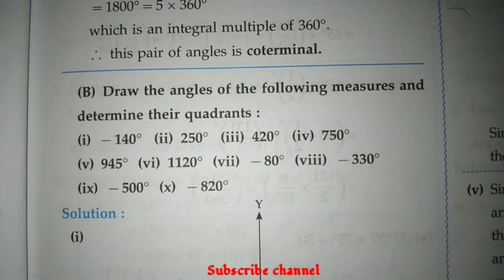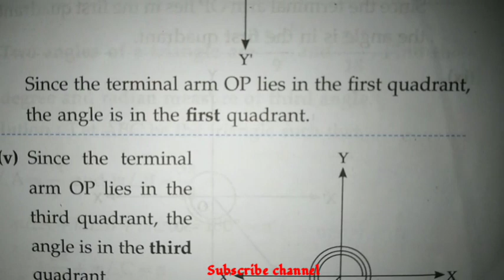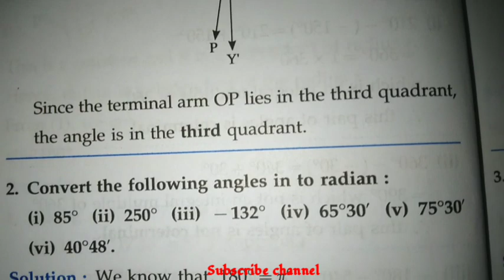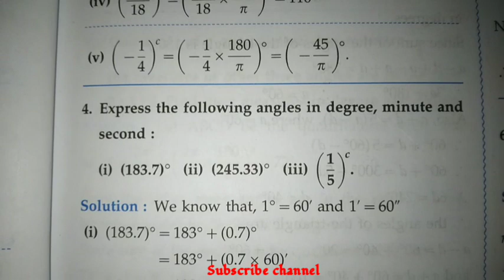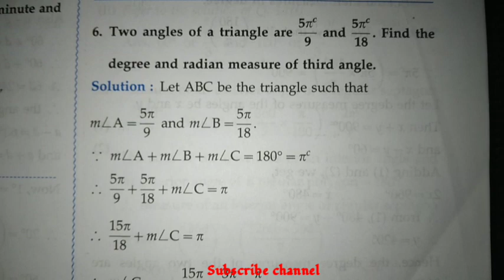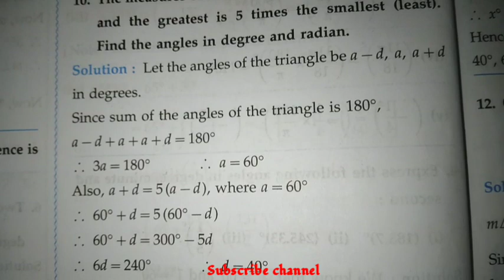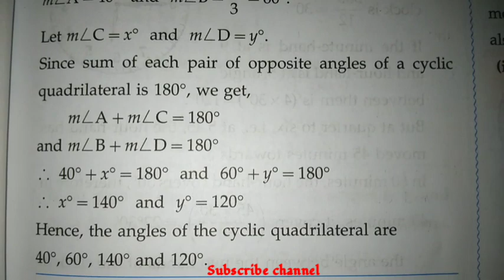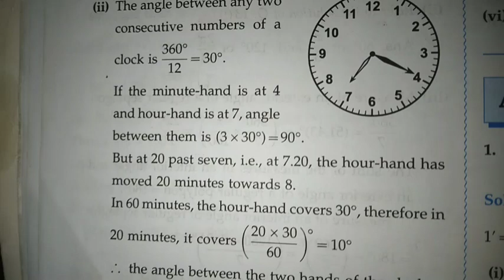11th maths part 1 exercise 1.1 | class 11 part 1 chapter 1 exercise 1.1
11th maths part 1 exercise 1.1 | class 11 part 1 chapter 1 exercise 1.1